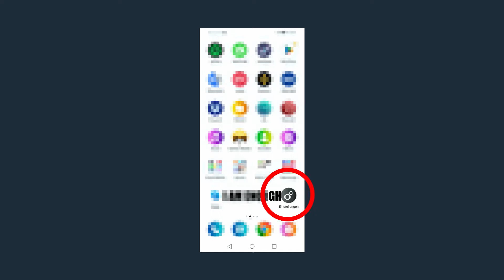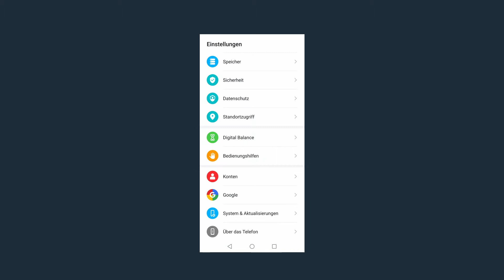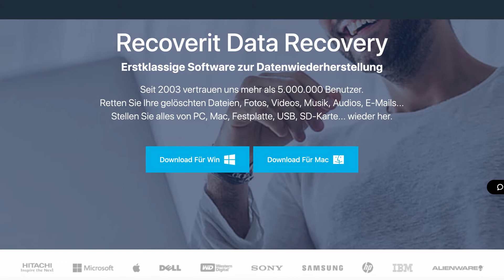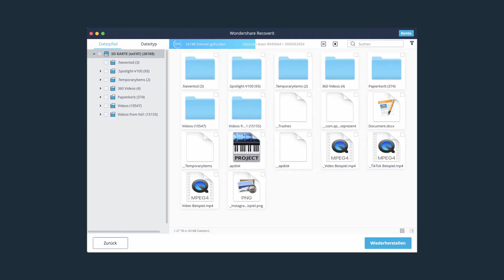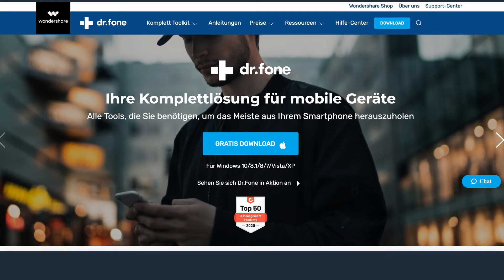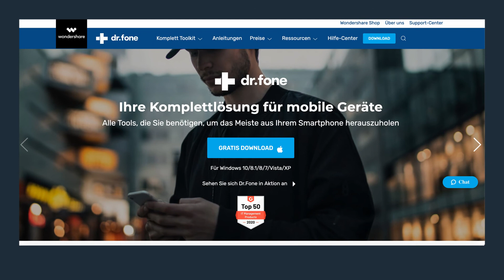Android: Daten wiederherstellen nach Werkseinstellung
Wie kann man Android-Daten nach nach Werkseinstellung wiederherstellen? Dieses Video zeigt Ihnen 4 effektive Lösungen.

Es ist nicht schwierig, Daten nach Werkseinstellung auf Android wiederherzustellen. Es gibt verschiedene Möglichkeiten, die verlorenen Dateien wiederherzustellen, unabhängig davon, ob Sie ein verwurzeltes oder nicht verwurzeltes Smartphone verwenden.

Hier sind 4 funktionierende Lösungen, die Ihnen helfen, Dateien nach Werkseinstellung unter Android wiederherzustellen.

Lösung 1. Daten aus einem lokalen Backup wiederherstellen 2:15
Lösung 2. Daten aus dem Google-Konto wiederherstellen 3:14
Lösung 3. Daten von SD-Karte ohne Root wiederherstellen 4:35

Hinweis: Mit dem Tool Recoverit Data Recovery können Sie Daten nach dem Zurücksetzen Ihres Androiden auf die Werkseinstellungen wiederherstellen. Dazu müssen Sie Ihre SD-Karte mit dem Windows- oder Mac-System verbinden. Recoverit kann keine Daten von einem Android-Telefon ohne SD-Karte wiederherstellen.

Die letzte Methode, um gelöschte Dateien auf Android wiederherzustellen, ist die Verwendung von Android-Datenrettungstools.
Lösung 4. Android-Datenwiederherstellung nach dem Zurücksetzen auf die Werkseinstellungen direkt mit Recoverit durchführen 4:45

Hinweis: Mit dem Android-Datenwiederherstellungstool können Sie verlorene Daten von Android-Telefonen direkt wiederherstellen, aber Sie müssen Ihr Android-Gerät vorher rooten.